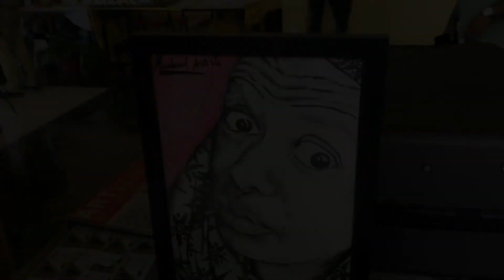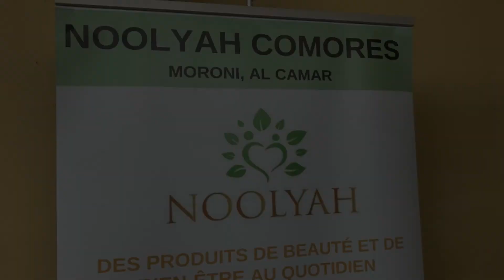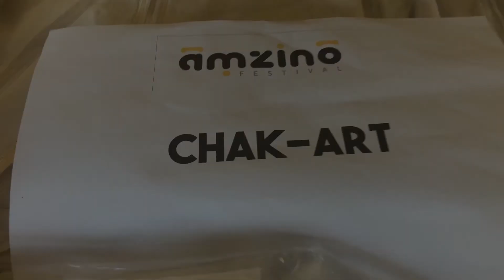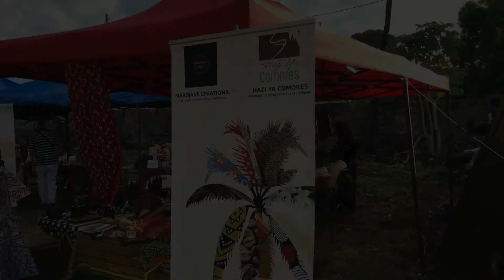Vlog Amzino Festival: EXPOSITION D'ARTS COMORIENS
🔆EXPOSITION MADE IN COMOROS🔆
🔷KARIBU/WELCOM/BIENVENUE parmis nous !! 😇🤗
Ici je fais pratiquement tous et rien mais plus précisement * t'apporter la bonne humeur * !
Donc ne passe pas à coté ! 😉
On se retrouve chaque semaine pour une vidéo
*Alors dans ce VLOG mes chers amis, je vous montre l'art comorien ( le made in comoros )

-MUSIQUES UTILISéES:
  =Dadiposlim: COMORIAN GIRL